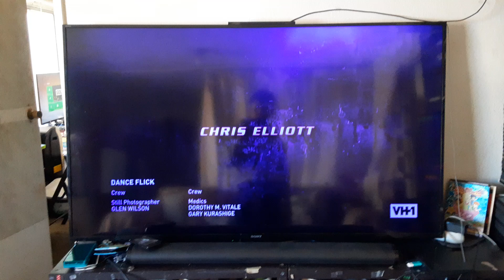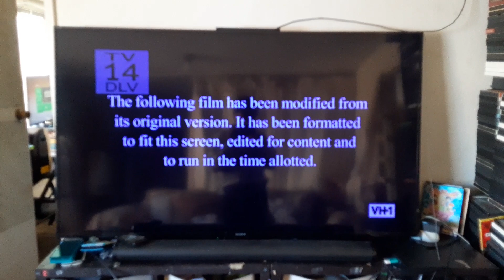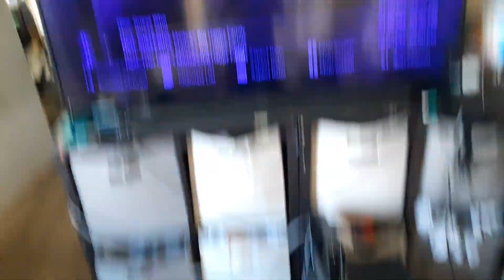Dance Flick (2009) End/Start to Little Man (2006) on VH1 West 10/11/23